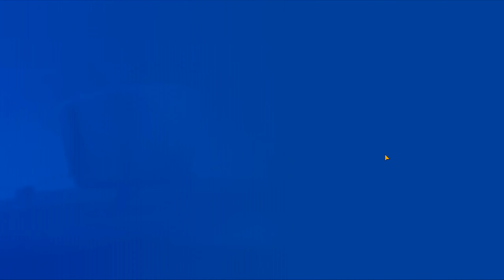БУСТИМ ЛАГИ КАЖДУЮ СЕКУНДУ - ОБОРОТЕНЬ ЛИС НИКС В ИГРЕ ZOOBA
Академия: PIKSEL CADET